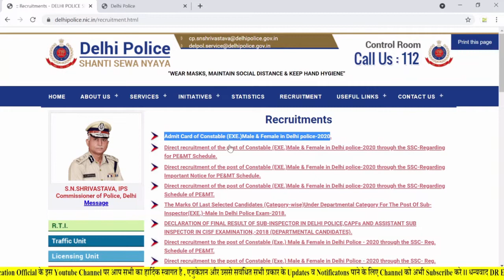Delhi Police Constable (Exe.) 2020 Download Physical Admit Card